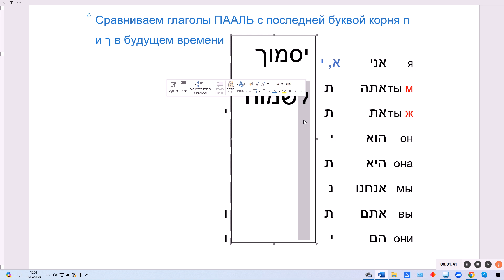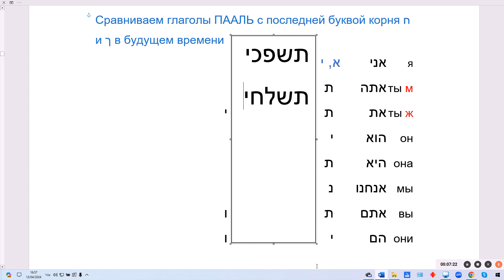1787. Сравниваем глаголы ПААЛЬ с последней буквой корня Хет или Каф в будущем времени